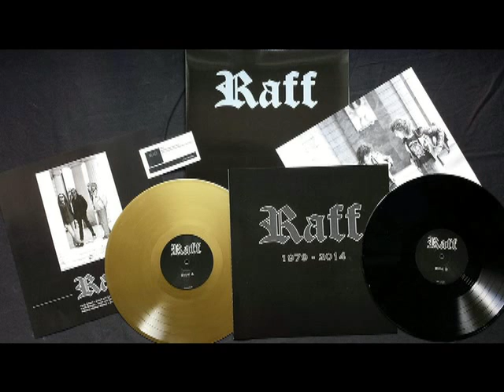The Raff - RAFF 2014 (Full Album)